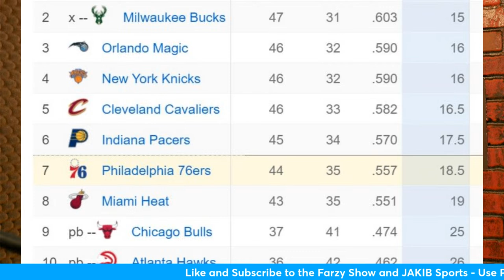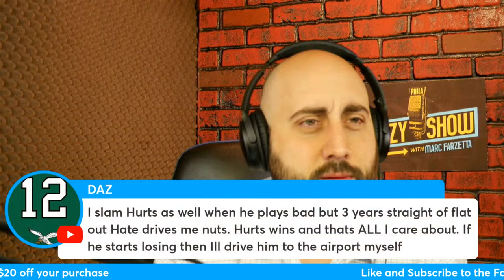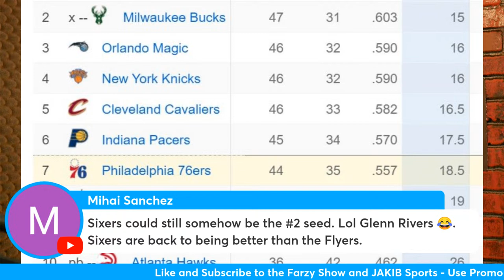Phillies pull out 5-3 Win in 10 Innings! Bohm with the big hit! - Tonight's HUGE for the 76ers!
The Philadelphia Phillies were able to hold off the Saint Louis Cardinals for a 5- 3 victory in 10 innings!

Alec Bohm came up with the big hit in the top of the 10th an RBI double that gave the Phillies a 4-3 lead. Bryson Stott then followed with an RBI SAC fly to give the fills a 5-3 edge.

Spencer Turnbull has now made two starts for the Phillies and he has yet to allow a run. In total Turnbull has tossed 11 scoreless innings getting scuffed up during our allowing just five hits one walk and striking out 13. Jeff Hoffman came on and relief in the bottom of the ninth looking to close out the game and record the save but instead Allowed two runs in the bottom of the ninth.

Bohm and Stott weren’t the only members of the Phillies’ “Daycare” to contribute. Johan Rojas broke out of a slump with a three hit night including an RBI single in the 5th inning. While Brandon Marsh hit a homer in the 9th, his third home run of the season

Big night for the 76ers as they take on the Detroit Pistons at 7:00 while both the Miami Heat and Indiana Pacers are in action as well. Big playoff seeding status on the line tonight.

Is this Embiid-Maxey-Oubre led Sixers team the best since Jimmy Butler was on the team?